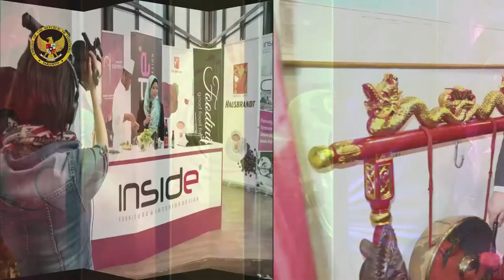pertunjukan gamelan “Daleki Istok” “SONIC BOOM” SONEMUS FESTIVAL SARAJEVO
KBRI Sarajevo mengadakan kerjasama budaya dengan Akademi Musik Sarajevo pada kegiatan pentas seni “SONIC BOOM” SONEMUS FESTIVAL SARAJEVO 2015 dimana pada kegiatan pentas ini diantaranya mengusung tema “Daleki Istok”  atau “musik wilayah timur”  yang di selenggarakan selama 3 hari mulai dari tanggal 19 sampai 21 Pebruari 2015.

Ambasada Republike Indonezije u Sarajevu održala je kulturnu saradnju sa Muzičkom akademijom u Sarajevu u obavljanju umjetničke djelatnosti pod nazivom "SONIC BOOM" SONEMUS SARAJEVO FESTIVAL 2015. Tema je nazvana "Daleki Istok", što znači "Muzika istočnih regija", koja je održavana 3 dana, od 19-21. februara 2015.

Embassy of the Republic of Indonesia in Sarajevo held cultural cooperation with the Music Academy of Sarajevo in performing arts activities called "SONIC BOOM" SONEMUS SARAJEVO FESTIVAL 2015 . The theme was called as "Daleki Istok" which means " eastern region music" which was held for 3 days from 19 to 21 February 2015.